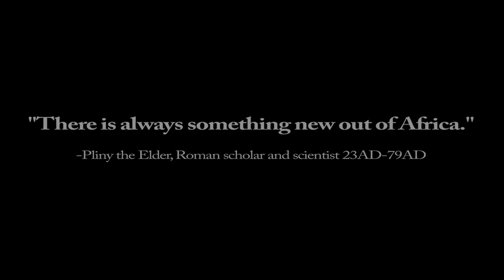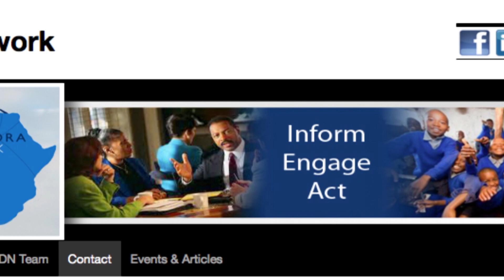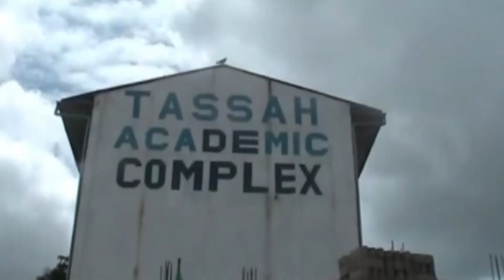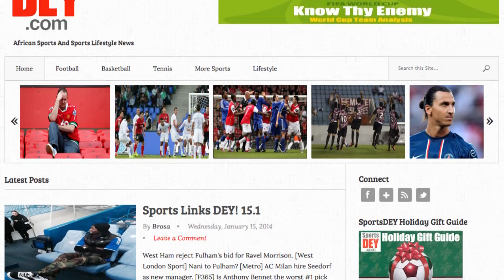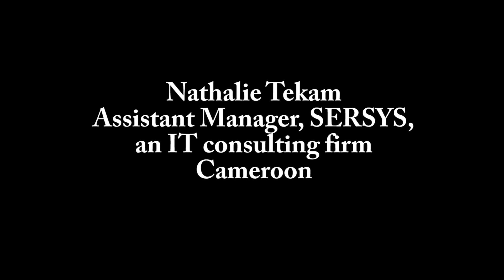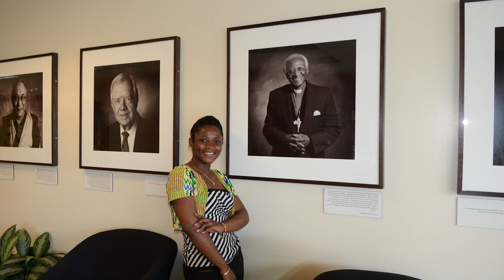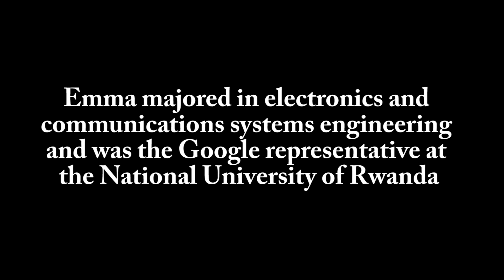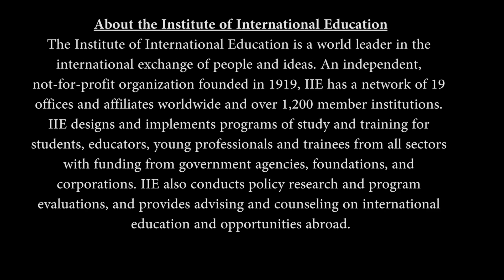African TechWomen Meet Silicon Valley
by Kennedy Jawoko
Knight Fellow, Stanford University

It is October 2013. The conference room at the Silicon Valley African Film Festival is packed to capacity. The speakers in the audience are captivatingly brilliant. They are a group of young African women on an exchange program in the San Francisco Bay Area and Silicon Valley — the world's information and technological hub.

The compelling stories of these African women are captured in an excellently produced 36-minute long documentary, African TechWomen Meet Silicon Valley — a collaborative effort between professor Michael Cheers of San Jose State University, the African Diaspora Network and the Institute for International Education.

"We wanted to share the positive contribution of women to the economic development of Africa and to ensure that the world sees Africa as a place of investment and not aid," says Almaz Negash, founder of African Diaspora Network, an organization that engages Africans in the Diaspora in order to facilitate direct collaboration with social entrepreneurs, innovators, and business leaders across the continent.

In fact, from Pretoria to Nairobi to Lagos to Cairo to Yaoundé, these extraordinary tech women from Africa are spearheading tech-revolution across the continent. They have made great achievements with limited resources, making this a major paradigm shift in African innovation. In African TechWomen Meet Silicon Valley, the women illuminate stories, actions and ideas that are contributing to positive change in the lives of millions of Africans.

This documentary is a great tool to educate and inform the public on technological innovations coming out of Africa. These tech-women are changing the prevalent narrative of Africa as a place of pathology and hopelessness. They showcase Africa also as a place of resourcefulness, entrepreneurialism and innovation.

As Africans struggle to enlarge their spheres of influence in political, economic and social arenas, harnessing the power of appropriate new technologies will provide them more avenues to bring about desired impact. African TechWomen Meet Silicon Valley is a must-see documentary on Africa's enthusiasm for technology.